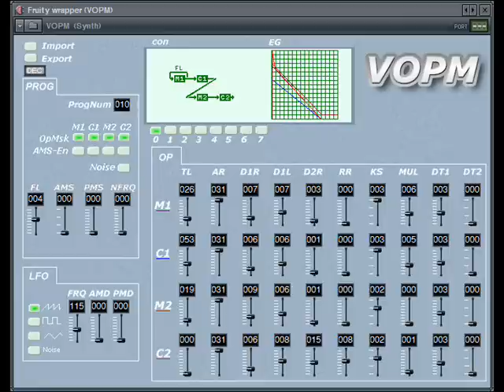Technobob (VOPM)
Vintage Groove FM track using  the Vopm plugin.